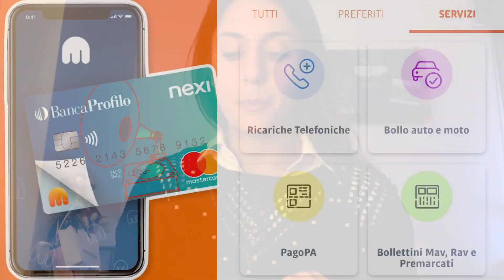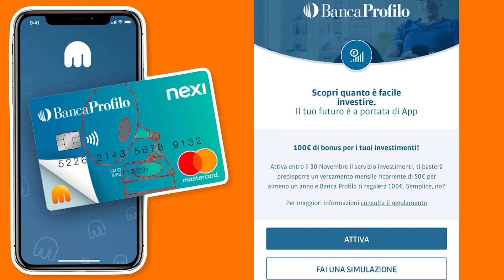Guadagna 500€ con Tinaba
Guadagna fino a 500€ Bonus con Tinaba

💸 Scarica Tinaba e ricevi 5€ Gratis, ricaricando almeno 5€

💰 SE RICARICHI 50€ GUADAGNI 10€

Tinaba è una Carta-Conto, è sia un conto corrente bancario (con Iban) e una carta prepagata.

Il vantaggio di questa carta è che ha ZERO COMMISSIONI.

Puoi invitare fino a 25 Persone e guadagnare 500€ di Bonus.

I bonus sono spendibili in queste categorie:
- Ricarica Telefonica
- Bollo Auto/Moto
- Servizio Taxi
- Bollettini MAV, RAV, Premarcati
- PagoPA

Sono previsti molti altri video interessanti.